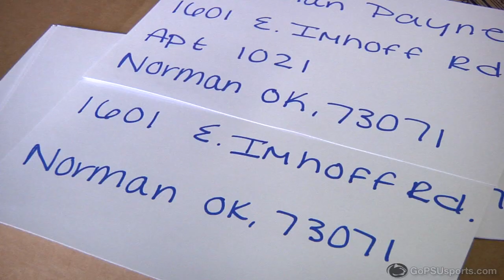Penn State Football Supports Oklahoma Tornado Victims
Members of the Nittany Lion football team ship several boxes of clothes and water bottles to the tornado victims in Moore, Oklahoma.